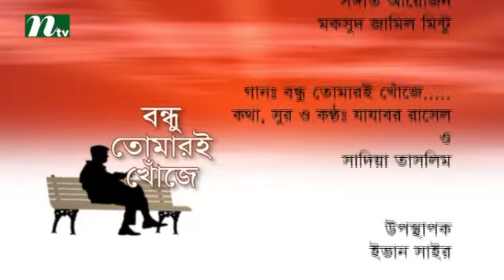Bondhu Tomari Khoje | Bangla Reallity Show with Amirul haq Chowdhuri l Episode 53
NTV takes you to enjoy the reallity show Bondhu Tomari Khoje. This show (Bondhu Tomari Khoje) is hosting by Evan Sair.
So watch and enjoy the reallity show -Bondhu Tomari Khoje. COME, WATCH TO ENJOY & BE ENTERTAINED !!!.

NTV Official Address:
Europe Address: Unite 6, Bow Exchange, 5 Yeo Street, London, E3 3QP
USA Address: New York, USA
Australia Address: Sydney, Australia